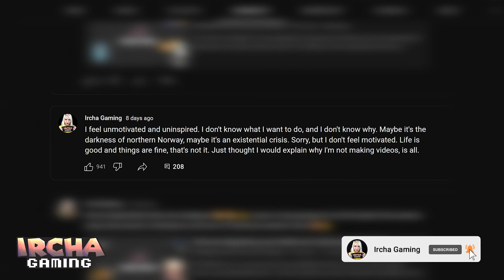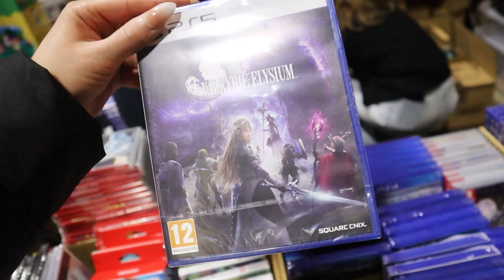JRPGs that went under EVERYONE'S RADAR! Valkyrie Elysium and Soul Hackers 2 on PlayStation 5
Here are the games I've been playing on my PlayStation 5 recently, Valkyrie Elysium and Soul Hackers 2! ...And U?? Remember to listen to our podcast Diskydisk.

- Get my Switch friend add, private Instagram and role on Discord

00:00 Intro
00:13 Valkyrie Elysium
04:46 Soul Hackers 2
08:10 Remote playing PS5 in HANDHELD

P.O.box:
"IRCHA GAMING"
Postboks 90
9481 Harstad
Norway

EQUIPMENT & EDITING:
Main camera: Canon 90D
Lens: Sigma 18-35mm f/1.8 DC HSM ART
Vlogging camera: Canon M50 Mark II
Audio: Røde VideoMicro
Software: Premiere Pro CC 2023